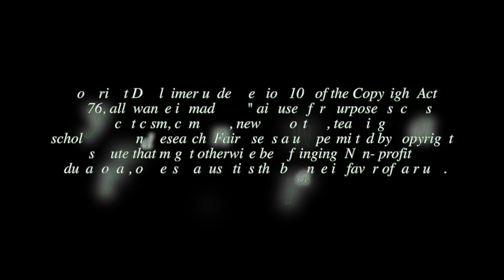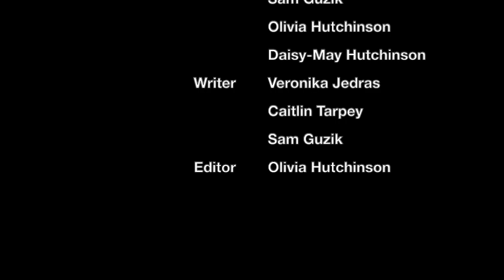"Chem Hurts" (Truth Hurts parody) Loyola, Dr. Pine, CHEM 102, Spring 2020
This video is a parody of Lizzo's "Truth Hurts"

Starring
Veronika Jedras
Caitlin Tarpey
Sam Guzik
Olivia Hutchinson
Daisy-May Hutchinson